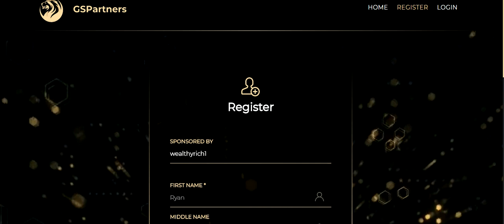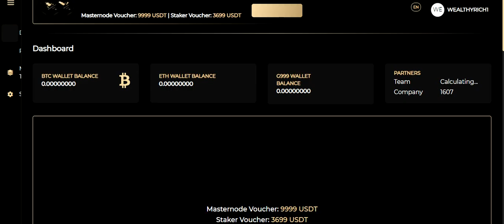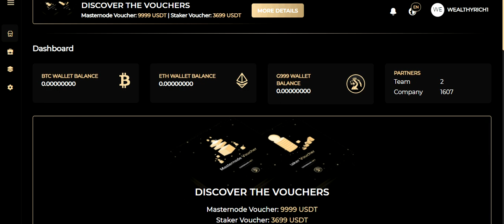Koman pouw enregistre sou GSPartners